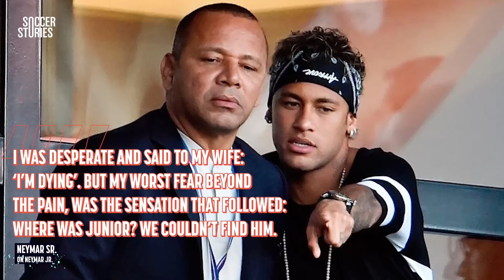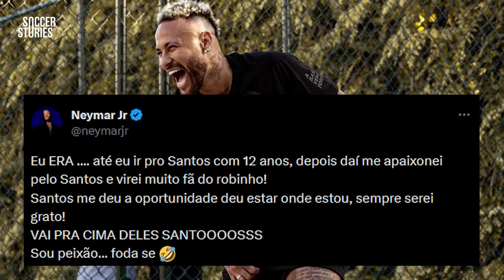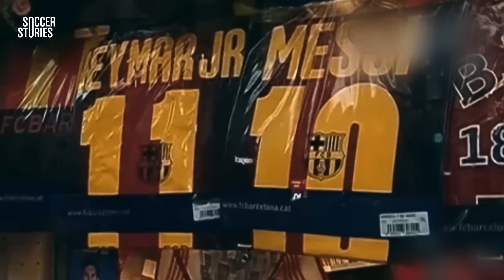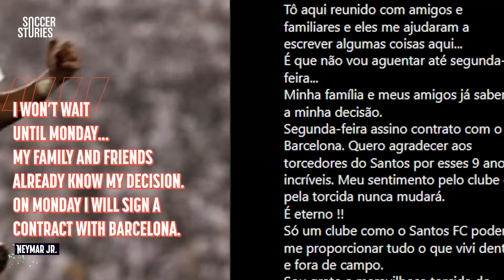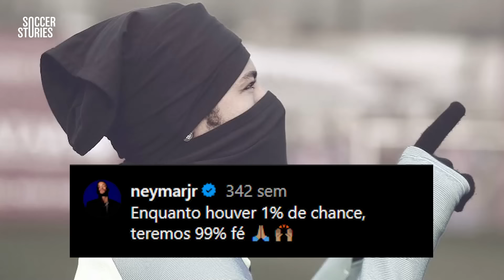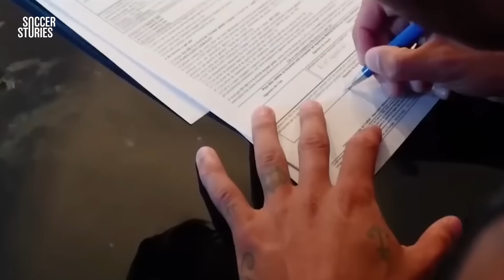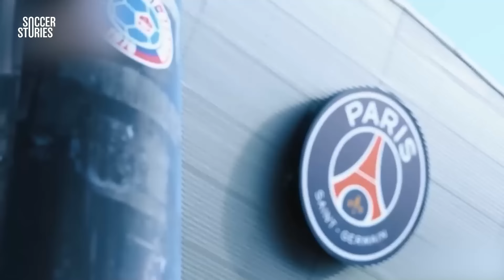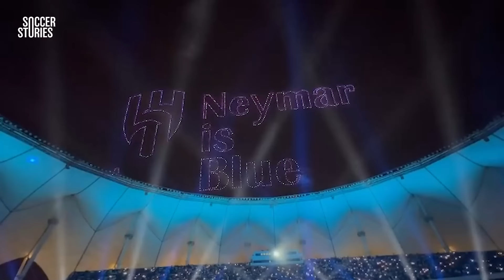How Neymar destroyed his career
After a decade of playing at the top level, Neymar Jr. surprised the world and joined Al-Hilal. Join us as we discover the severe difficulties that the Brazilian overcame to become one of the best players in the world. We promise you’ll be surprised!

00:00 Intro
00:35 Thrive in chaos
02:29 The prodigy
09:13 Barcelona Era
21:10 No se queda
22:52 Rewriting history
26:06 Start of a nightmare (again)
30:42 Peace of mind
33:02 Outro